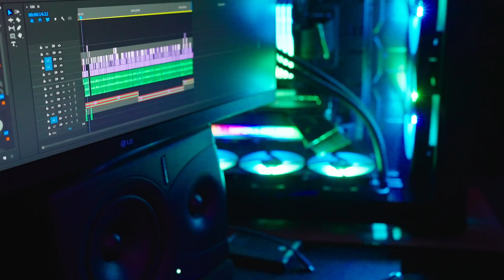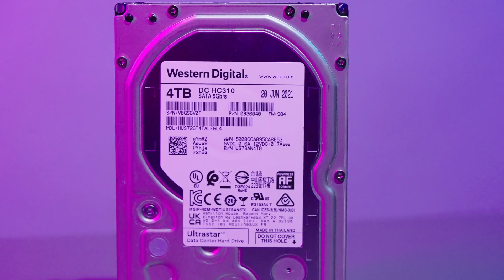Learn what a RAID is and why the Sandisk Professional G-RAID 2 is the ultimate backup solution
Photographers and Cinematographers need high-speed enterprise-grade storage and backup solutions. The G-RAID 2 is the professional's choice with configurations from 8 to 36 TB.

Link to How to Set Up A File Management System for Photo & Video

Link to How to Backup your Lightroom Catalog featuring the Sandisk Professional SSD

About SamysCamera​​​​​

For over 40 years, Samy's Camera has been the leader in sales of high-quality imaging products and the ultimate resource for professional and amateur photographers. Knowledgeable sales staff, exceptional customer service, and an impressive up-to-date inventory are the reasons that Samy's Camera enjoys a loyal following.